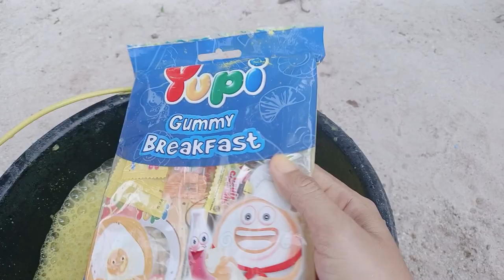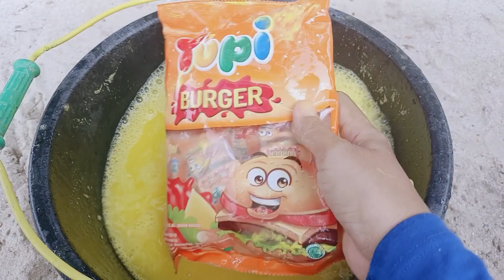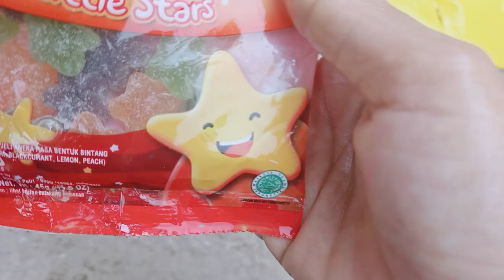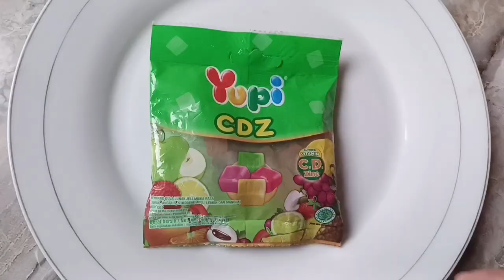MEMBERSIHKAN PERMEN YUPI PENUH KOTORAN LUMPUR! Yupi CDZ, Yupi Burger, Yupi Gummy Breakfast, Boboiboy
MEMBERSIHKAN PERMEN YUPI PENUH KOTORAN LUMPUR! Yupi bentuk bintang, Yupi Burger, Yupi Gummy breakfast, yupi cdz, champ champ, mallow, marshmallow karakter mobil berwarna biru, sossis edisi boboiboy, jajanan telur kinder joy, permen relaxa play karakter avengers.

Link creative common